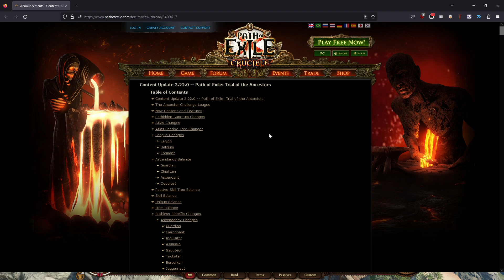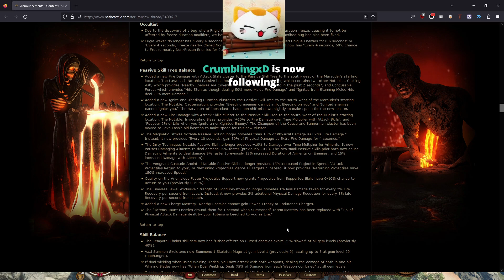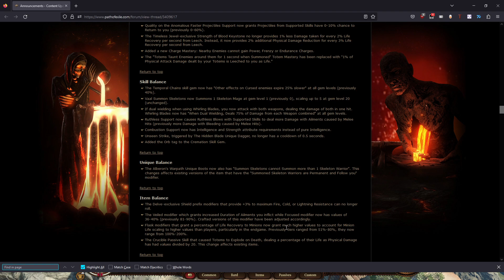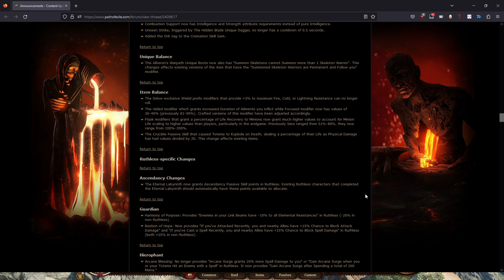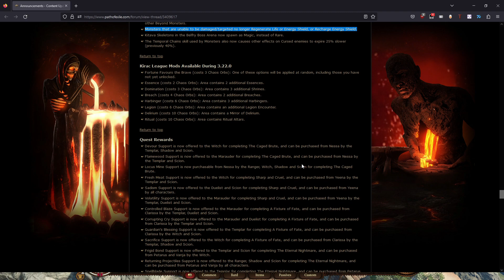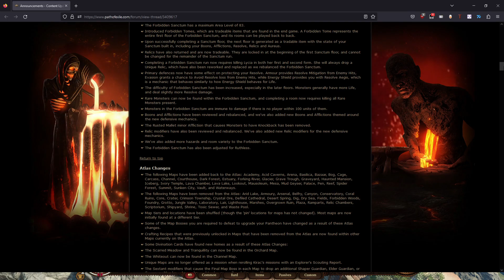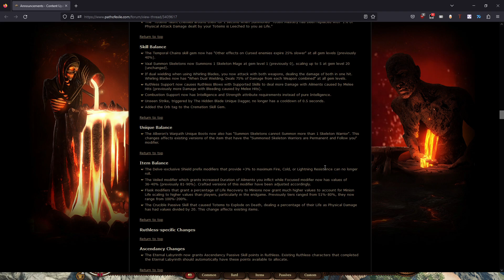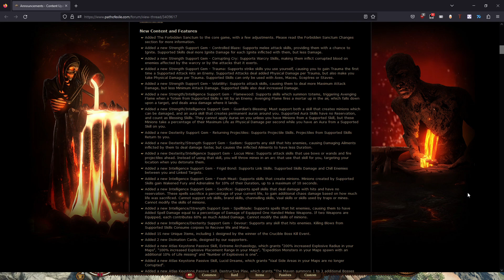Path of Exile 3.22 Ancestor Patch Notes // full reading and thoughts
just the reading with some thoughts for better or worse